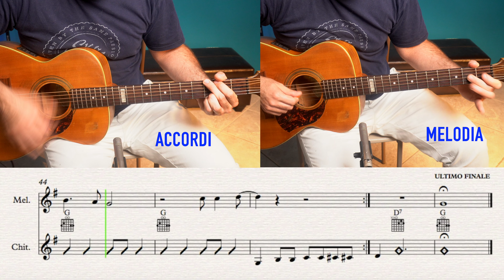MELODIA FACILE PER 2 CHITARRE - OH HAPPY DAY (E.R. Hawkins)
In questa lezione, potrai esercitarti a suonare insieme a me il famoso classico Gospel "Oh Happy Day", di cui ho realizzato questo arrangiamento con scopo didattico. Un ottimo brano da eseguire a due chitarre o a scuola con diversi strumenti ( flauti e tastiere possono eseguire la parte della melodia).

Ricorda che, se dovessi trovare veloce il video, puoi rallentarlo cliccando sulla rotellina delle impostazioni appena sotto il video, impostando la velocità di riproduzione a 0.75.

Prova a seguire il video e a suonare insieme a me seguendo lo spartito in sovra-impressione.

Se ti è piaciuta questa lezione, se vuoi lascia un MI PIACE a questo video, ISCRIVITI al mio canale e fammi sapere nei COMMENTI se ti è piaciuto questo video e se vorresti vedere qualche altra lezione di questo genere, magari su qualche canzone in particolare...aspetto i tuoi commenti!

VUOI CONTINUARE A STUDIARE CON ME?

In questa PLAYLIST trovi invece diversi miei arrangiamenti di brani famosi per chitarra:

Ti piacerebbe imparare a suonare anche l'ukulele? Ecco un paio di Playlist che fanno al caso tuo, con molte lezioni gratuite!

Per maggiori info puoi seguirmi, contattarmi e ascoltare la mia musica sui miei canali che ti elenco qui di seguito. Ti aspetto!

Sei curioso/a di conoscere la strumentazione con cui realizzo i miei video? Ecco un piccolo elenco:

🎶 MY MUSIC GEAR:
Plettri morbidi ( adatti per accompagnamento)
Plettri duri ( adatti per solista)
Tappo chitarra

🎧 MY AUDIO GEAR:
Microfono 1
Microfono 2
Scheda audio

🎥 MY VIDEO GEAR:
Luce principale
Luci secondarie
Faretti back led